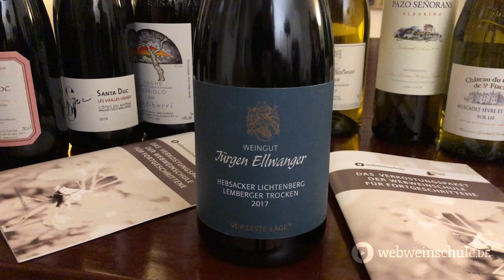Adventskalender 2019: Tür 12 – Eine kleine Blindverkostung (Weinpaket für Fortgeschrittene)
Der Adventskalender 2019 der Webweinschule

Anja schenkt Felix ein paar Lieblingsweine ein, Felix lässt Anja das Weinpaket für Fortgeschrittene verkosten – jeweils ohne, dass der Tester weiß, was sie oder er im Glas haben.

Das Weinpaket für Fortgeschrittene könnt Ihr auch zuhause verkosten. Hier könnt Ihr es bestellen:
(Offenlegung: wir erhalten einen Anteil des Verkaufserlöses für die Zusammenstellung und das Erstellen des Verkostungsbuches)